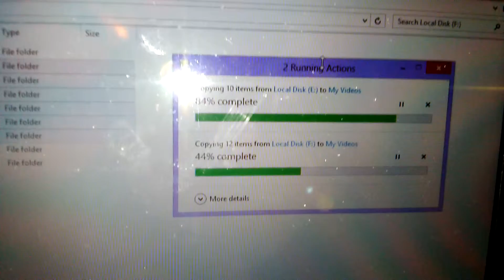Emily Browning 2014 01 26 (315pm) Get Back To Me ;-(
Roberth Schimkevitsch in sweden

Videos For Emily Jane Browning

Date of Birth:7 December 1988, Melbourne, Victoria, Australia

Birth Name:Emily Jane Browning

Nickname:Em

Eye Colour:Green

Hair Colour:Brown

Build:Slim

Star Sign:Sagittarius

Ethnicity:White

High School:Eltham High School

Father: Andrew Browning

Mother: Shelley

Brother: Nicholas (b. circa 1995)

Brother: Matthew (b. circa 1997)